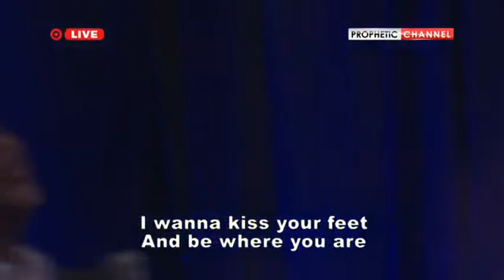Ecg Woship Songs.